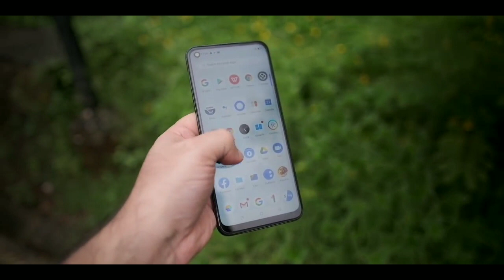Realme 7i camera review|| Realme 7i full camera review in hindi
realme 7i camera review in hindi
realme 7i camera full test
realme 7i 64Mp camera
realme 7i unboxing
realme 7i camera test in hindi
realme 7i specs
realme 7i slow-motion
realme 7i video camera
realme 7i camera video samples
realme 7i slow motion samples test